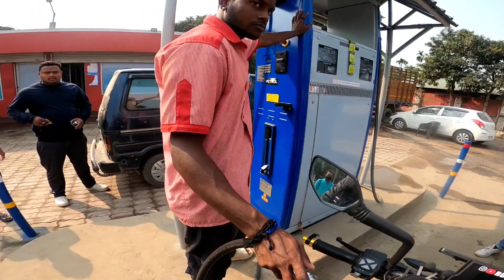Guwahati to Jorhat Ride || Benelli 600i first Ride || First time riding a Superbike ||Ruhul Vlogs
Plz support my channal guys🙏🙏🙏,Love you all❤️❤️❤️